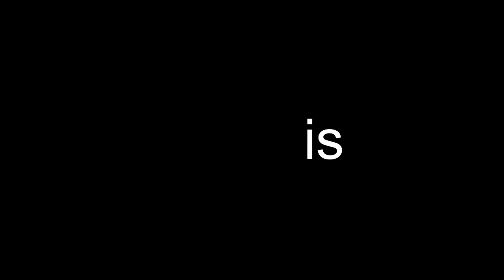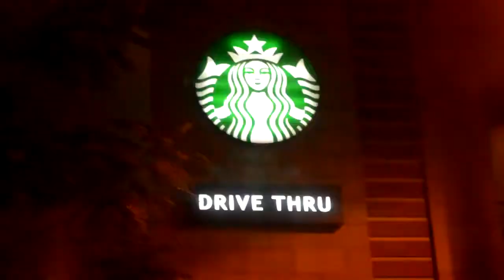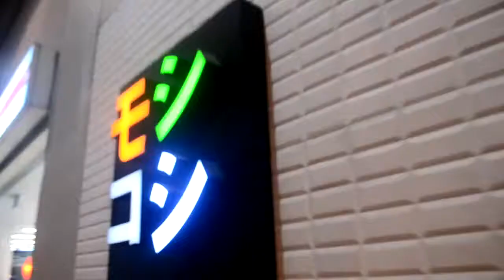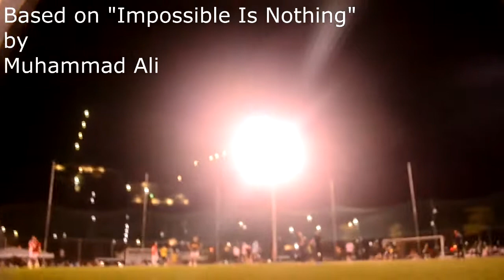Slice of Life, People - Impossible is Nothing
Follow a dancer, a football player and a weight lifter as they show, in their respective fields, the truth in Muhammad Ali’s quote: “Impossible is Nothing”. They face difficulties in their sports, also outside: in their academics, personal issues, and more but find the strength to overcome it.

Directed by Yanno Ibarreta. A video poetry for BC144 under Sir Raz Dela Torre.